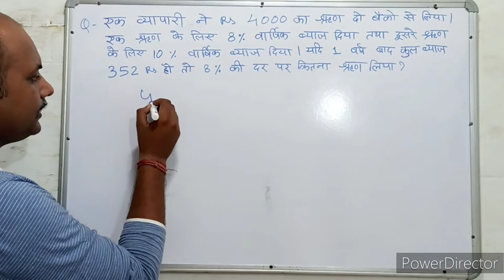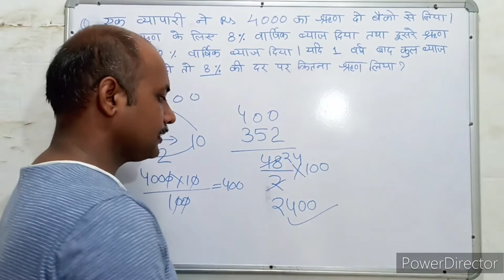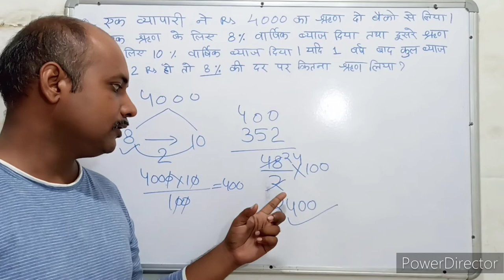Simple interest । साधारण ब्याज । S.I. Trick। Maths । Mathematics । Maths with PKGURUJee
एक व्यापारी ने ₹4000 का ऋण दो बैंकों से लिया। एक ऋण के लिए 8% वार्षिक ब्याज दिया तथा दूसरे ऋण के लिए 10% वार्षिक ब्याज दिया। यदि 1 वर्ष बाद कुल ब्याज ₹352 हो, तो 8% की दर से कितना ऋण लिया?

A trader took a loan of ₹4000 from two banks. 8% p.a. interest was paid for one loan and 10% p.a. for the second loan. If the total interest after 1 year is ₹352, then how much loan was taken at 8%?

ek vyaapaaree ne ₹4000 ka rn do bainkon se liya. ek rn ke lie 8% vaarshik byaaj diya tatha doosare rn ke lie 10% vaarshik byaaj diya. yadi 1 varsh baad kul byaaj ₹352 ho, to 8% kee dar se kitana rn liya?